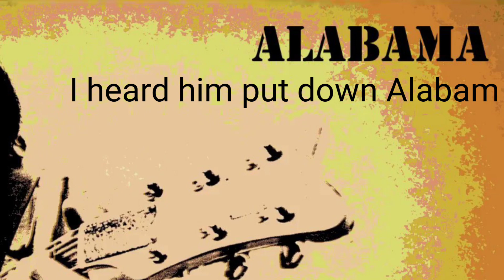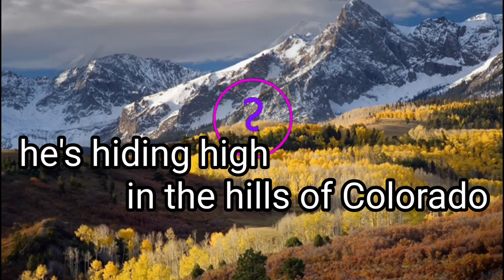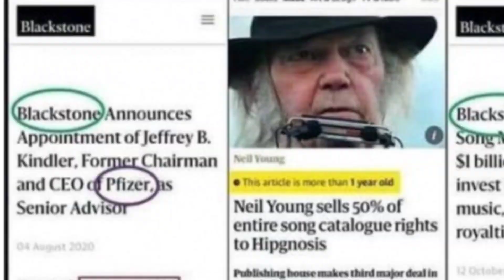The Rust (is never sleeping) by Joe Bendik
on 13th Street Music
all locals instruments production recording, video conception, animation etc. by Joe Bendik